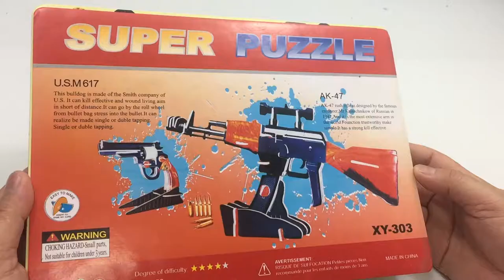DIY Miniature U.S.M617 & AK47 Gun ~ 3D Super Puzzle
This video tutorial will guide you the way how to assembly the 3D Gun from the beginning till the end processing which is very helpful and useful video for you to assemble this AK-47 & U.S.M617 gun.